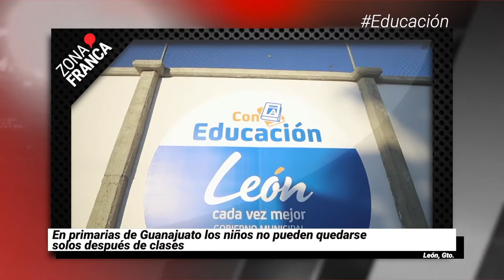Marchan familiares de desaparecidos en León | Breves de la Zona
No te pierdas las últimas noticias de Guanajuato con las BrevesDeLaZona🖥️
- Abre PDHEG 26 quejas contra FGE por falta de atención a familiares de desaparecidos.
- En primarias de GTO los niños no pueden quedarse solos después de clases.
- Marchan familiares de desaparecidos en León.